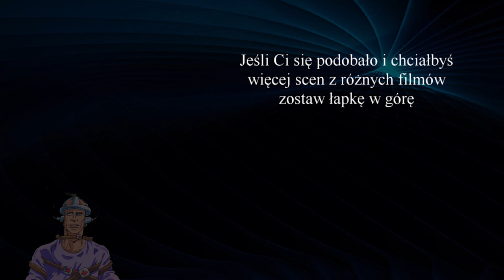Ostatnia scena - Ślepnąc od swiatel